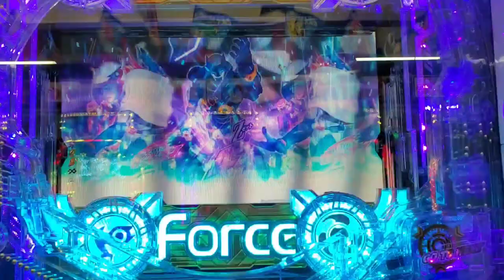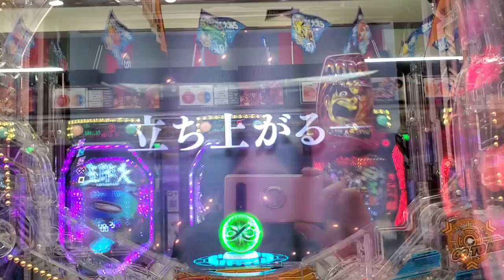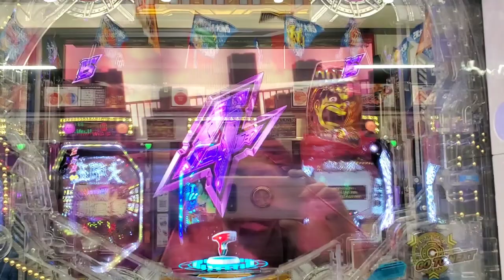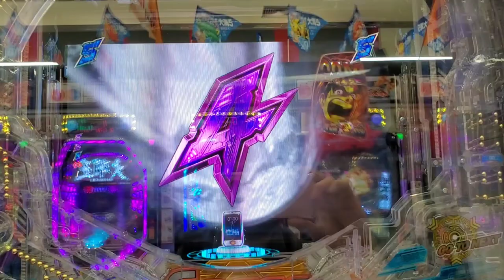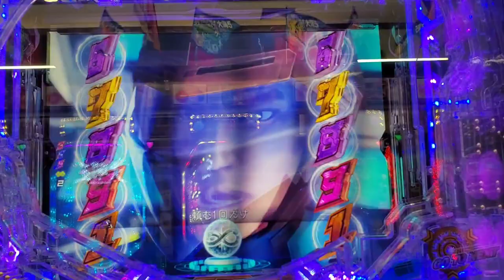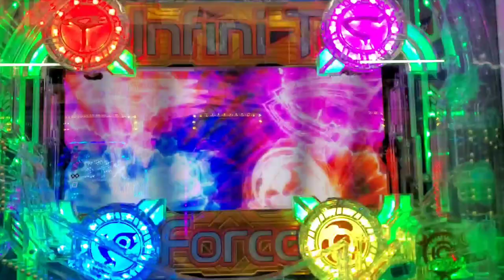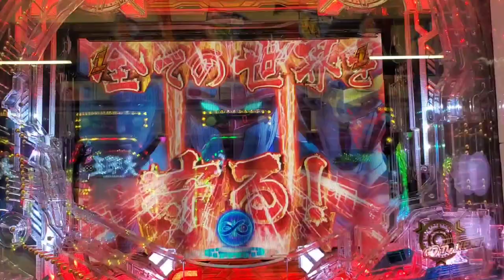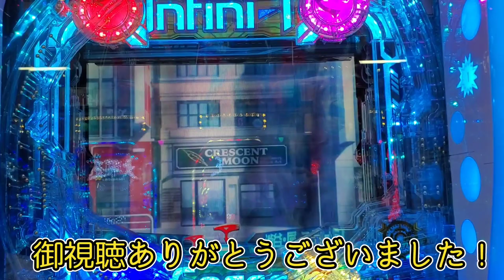【鳥パチ】真速のガッチャマン 「ガッチャマン君さーネタでやってない？」ガッチャマン「俺達はいつも全力だ！」第22戦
鳥パチ
真速のガッチャマン
第22戦

悪が蔓延る世界には必ずヒーローがやってくる！
日本のヒーロー大集結！
ガッチャマン！ポリマー！テッカマン！キャシャーン！
4人揃えば不可能はない！
そうパチンコ以外ならね！
そんなヒーロー達の第22戦です！